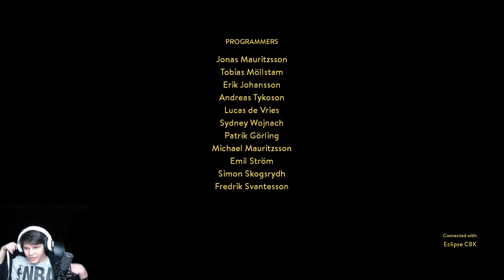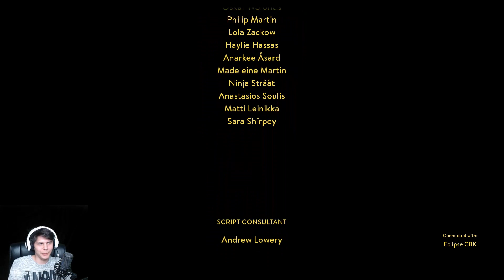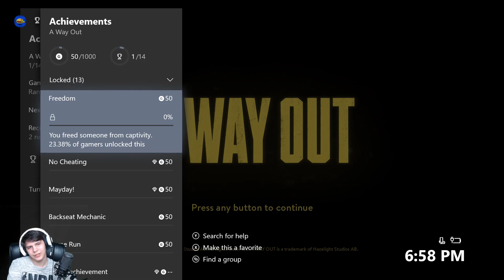A Way Out | Xbox one | Twitch stream | Part 2 (Final)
Twitch.tv/poophaed